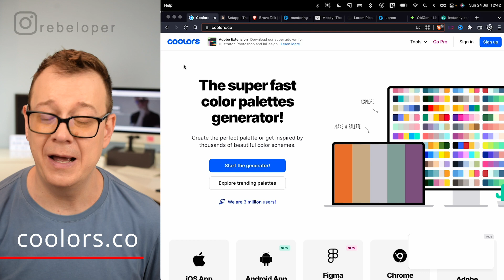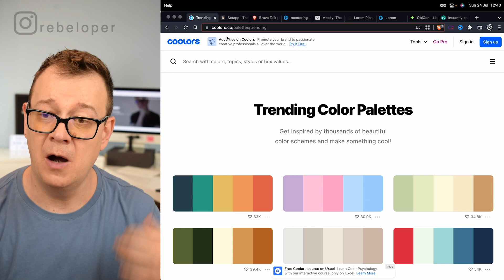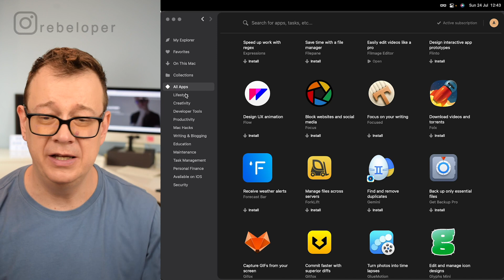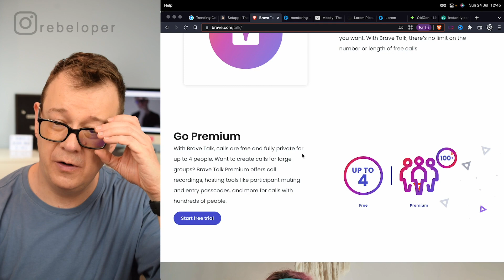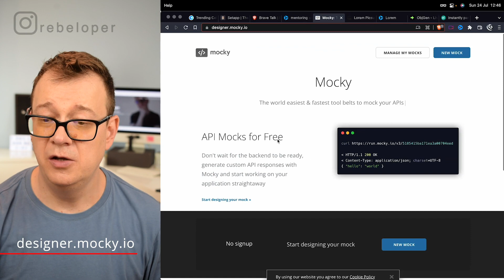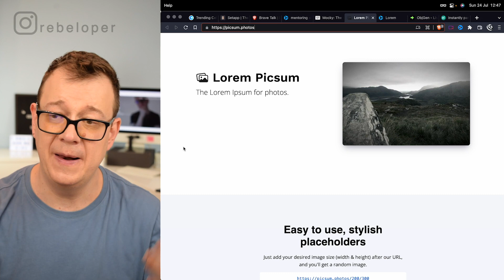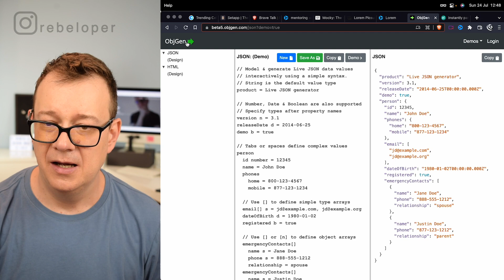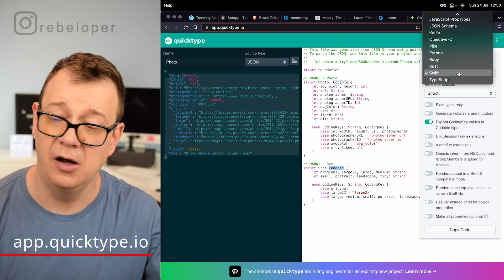8 Mind-Blowing Websites You Probably Didn't Know Existed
8 Mind-Blowing Websites You Probably Didn't Know Existed

Want to know more about cool websites or The Best Way to Learn to Code? Are you looking for a good How to Learn to Code video? Watch this 8 coding websites  video! Programming Websites explained in 8 minutes video! There are some cool things about how to become iOS developer and skills of an iOS developer that are worth checking out! Let's learn some iOS developer tips! In this ios development with swift tutorial I will talk about 8 Websites You Probably Didn't Know Existed, Coding for Beginners, iOS developer journey, iOS developer skillset and programming in general! I will share you an introduction about iOS development, how to make an ios app, Learn to Code and FreeCodeCamp. Rebeloper is here to help you to understand mobile development, iOS coding and iOS development future scope in general. In this Coding tutorial I will show you easy ways to learn the 8 Mind-Blowing Websites You Probably Didn't Know Existed .
Let’s dive into this: 8 Mind-Blowing Websites You Probably Didn't Know Existed Video!

CHAPTERS:
00:00 INTRO
00:15 COOLORS
01:15 SETAPP
02:25 BRAVE TALK
03:50 MENTORING
04:16 MOCKY
04:47 LOREM PICSUM
05:42 LOREM
06:29 OBJGEN
07:27 QUICKTYPE
08:18 WHERE TO GO NEXT